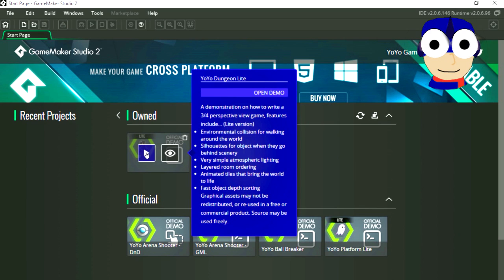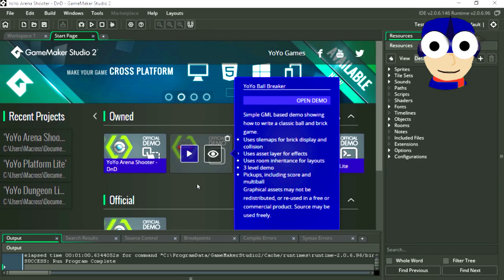New Game Engine: look out Unity 5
hey guys game maker studio 2 is finally out. oh wait it was out already, just like unity 5 was out and I had no idea. WOw what is next unreal engine 5?